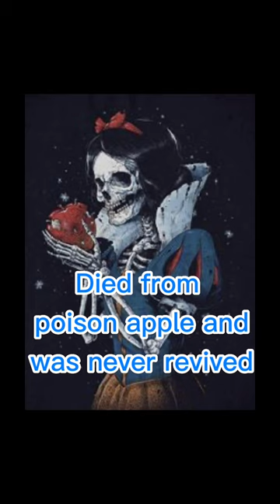If princesses didn’t get their happy ending Pt. 3 princesses ⚠️TW: blood, disturbing images ⚠️